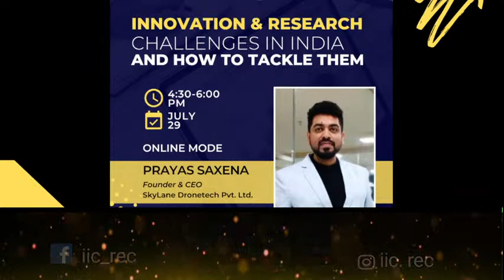Session-1(Part-1) Impact Lecture Series on "Innovation & Research Challenges and how to tackle them"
"Innovation is the key to future but basic research is the key to future innovation."

IIC REC presents to you Entrepreneur Talk's series.
The guest speaker for the session will be Mr. Prayas Saxena. He is the CEO & Founder of SkyLane Dronetech Pvt. Ltd.
He will mainly discuss on the topic 'Innovation & Research Challenges in India & How to tackle them?'

Set the clocks & Grab the most out of it! ✨

Thanks & Regards
IIC REC

Institution Innovation Council Social Handles;

Social Media Presence of REC Pedia